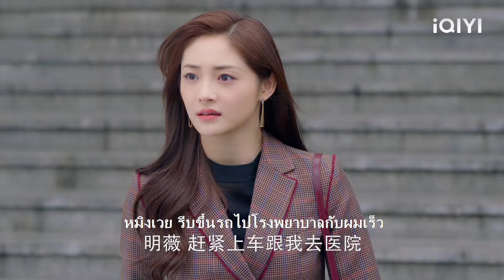ซีอีโอเสียใจที่แต่งงานในวันแต่งงาน ซินเดอเรลล่าร้องไห้และร้องไห้